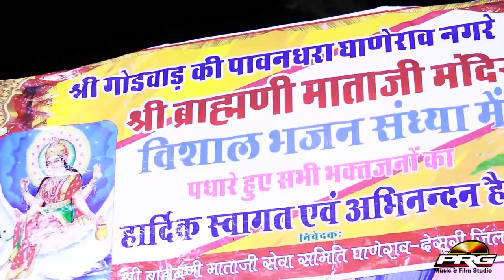रुणझुण बाजे घुगरा - सबसे अलग अंदाज में | Shyam Paliwal | Runjhun Baje Ghugra | New Rajasthani Bhajan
☛Song  : Runjhun Baje Ghugra
☛Album : Ek Shaam Aai Mataji Ke Naam Live
☛Singer : Shyam Paliwal
☛Music Label : PRG Music and Films Studio
☛Category : Devotional
☛Sub Category : Baba Ramdev Ji
☛Track Genre : Bhajan
☛ⒸCopyright : Shyam Paliwal
☛DIGITAL PARTNER : RDC MEDIA PVT LTD